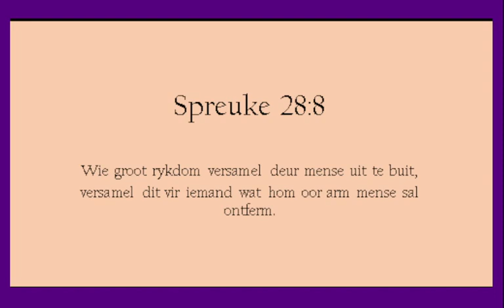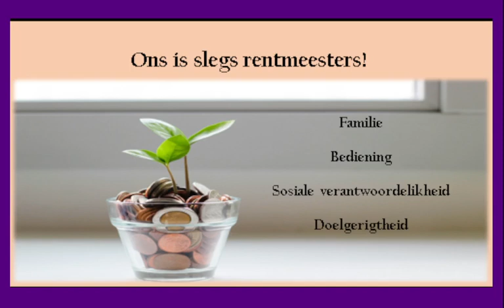Rentmeesters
Spreuke 28 Vers 8